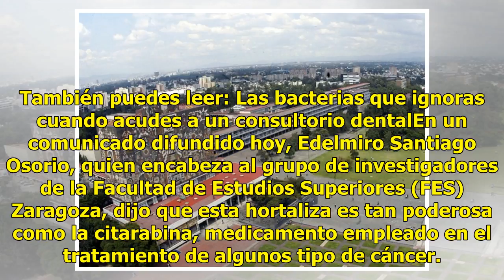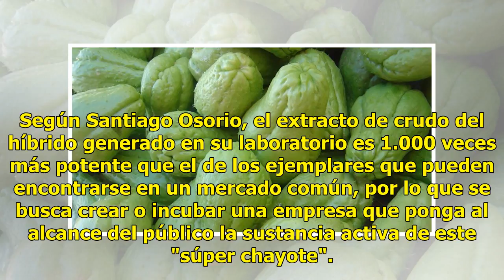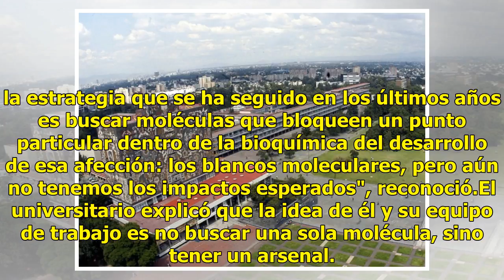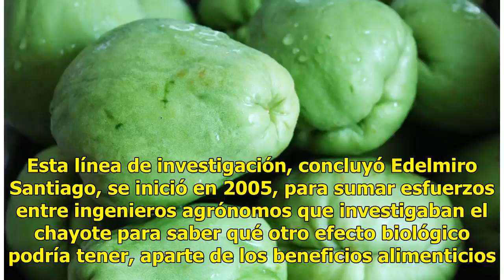Mexicanos desarrollan un extracto de chayote contra el cáncer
México.- Investigadores de la Universidad Nacional Autónoma de México (UNAM) desarrollaron un híbrido de dos especies de chayotes o guatilas silvestres mexicanos, cuyo extracto crudo afirman es un poderoso agente antitumoral y antineoplásico contra el cáncer. También puedes leer: Las bacterias que i...